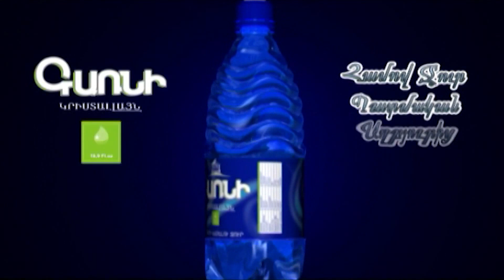Դիմակավորված ոստիկաններ՝ Ազատության հրապարակում